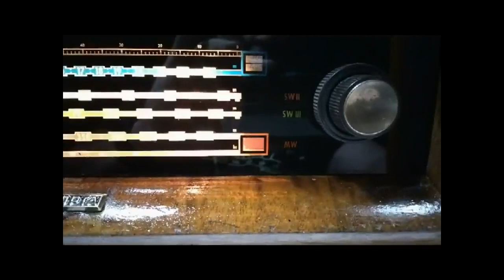LOEWE OPTA tube radio.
Loewe Opta tube radio model Meteor 526W 53 from 1953. Was found without speaker, tubes , broken AM coil due a mouse, no tuner and wave band string , lot of corrosion and chassis problems. All issues were fixed and it's ready for melodies. Enjoy.